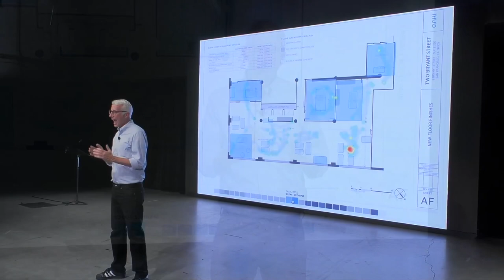Density x Popup Magazine "Better Spaces"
I got the opportunity to deliver a speech on behalf of my boss and friend, Andrew Farah, who's the co-founder and CEO of Density.io. It was so rewarding to work closely with the creators at @popupmagazine to bring this virtual, Covid-era event to life.